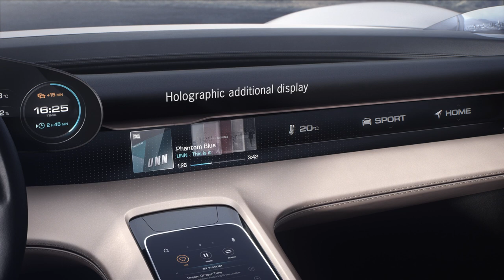Porsche Mission E concept - Interface Design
The drive system of the Mission E is entirely new, yet it is typical Porsche, i.e. proven in motor racing. Two permanent magnet synchronous motors (PMSM) – similar to those used in this year's Le Mans victor, the 919 hybrid – accelerate the sports car and recover braking energy. The best proof of a Porsche is 24 hours of top racing performance and a 1-2 finish. Together the two motors produce over 600 hp, and they propel the Mission E to a speed of 100 km/h in less than 3.5 seconds and to 200 km/h in under twelve seconds. In addition to their high efficiency, power density and uniform power development, they offer another advantage: unlike today's electric drive systems, they can develop their full power even after multiple accelerations at short intervals. The need-based all-wheel drive system with Porsche Torque Vectoring – which automatically distributes torque to the individual wheels – transfers the drive system's power to the road, and all-wheel steering gives precise, sporty steering in the desired direction. This makes the Mission E fit for the circuit race track; its lap time on the Nürburgring Nordschleife is under the eight-minute mark.